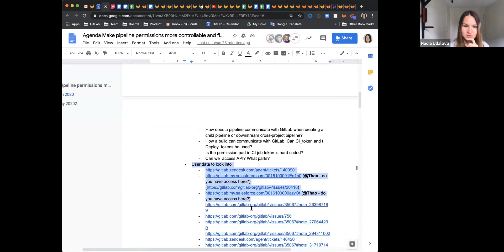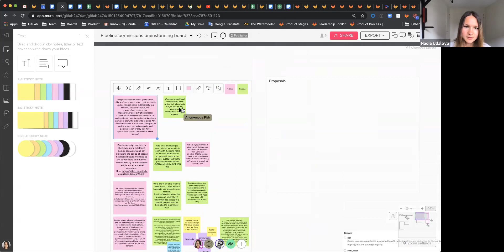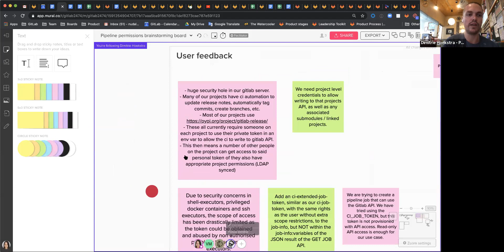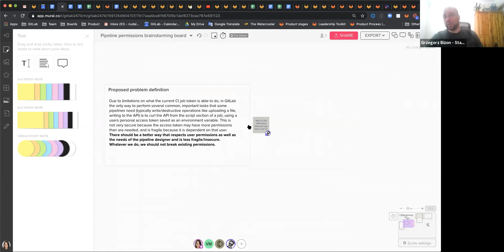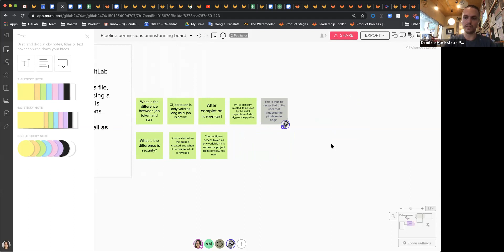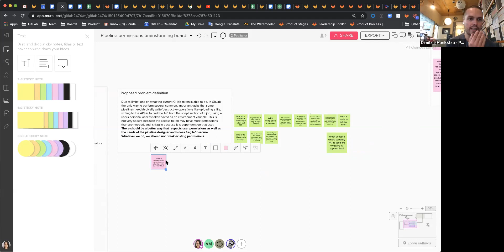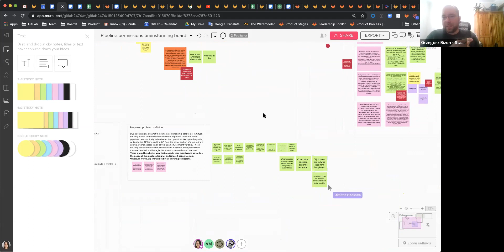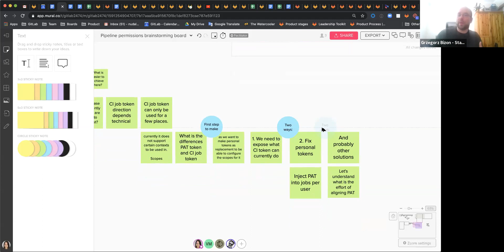Make pipeline permissions more controllable and flexible | 4 Jun 2020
Discussion with Verify:CI team about making pipeline permissions more controllable and flexible (#35067)